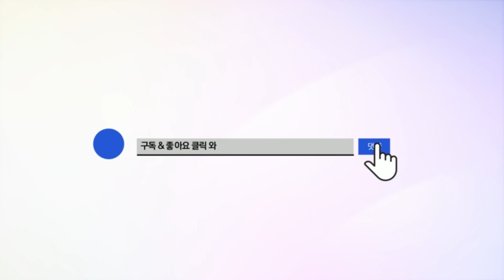족구 꿈나무 송기주,조사랑 족구대회 첫 출전! 13득점 실화?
송기주 족구입문 3개월차, 3부에서 롤링하며 날라다니고~
조사랑 족구입문 일주일도 안됐는데~ 13득점함...ㅎㄷㄷ